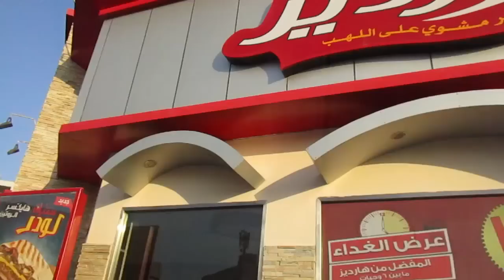Why You Gotta Be So Rude Yimz - Life in a Sandbox 51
Date: Sep. 20 & 21, 2014

Cover of Rude by Magic
Meghan Trainor - All About That Bass Cover